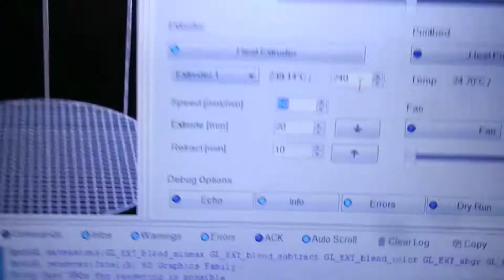Airtripper extruder V3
Video for a kit I'm selling on ebay... Current items I have can be found